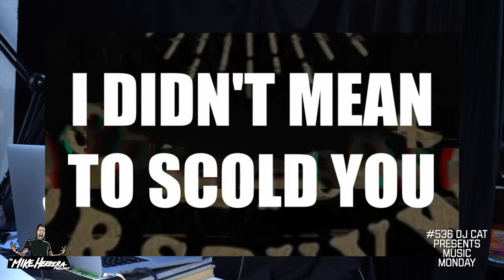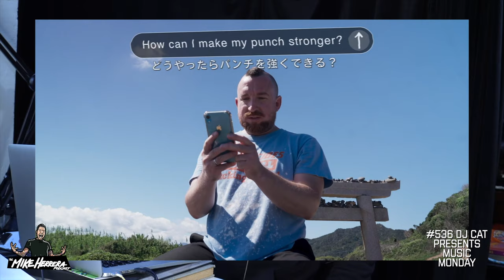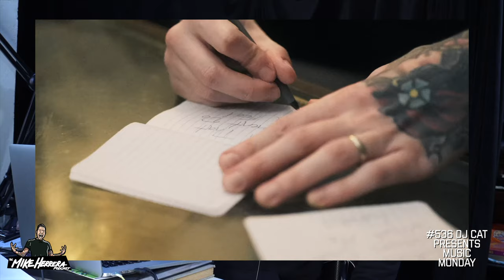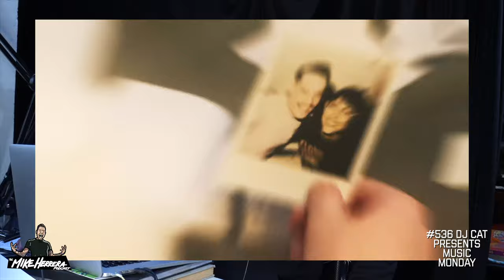#536 Cat DJ Presents Music Monday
Happy Thanksgiving week! Hope you’re all enjoying the holiday season so far. Christmas is basically right around the corner! Don’t sleep on the new Black Friday MxPx Merch at MXPX.com - Let’s get into your Music Monday submissions. As always, I’m blown away by the talent in this community. Thanks for sharing! TO submit to Music Monday, simply post a short message including your song’s YouTube link on the Mike Herrera Podcast Facebook Group. Let’s go!

MUSIC MONDAY ARTISTS -
“Set A Fire” the New MXPX Song is out everywhere NOW!
MxPx Live Shows:
👉 Two back-to-back nights in Chicago, December 13th & 14th
👉 Houston, TX Friday Jan. 3
👉 Dallas, TX Saturday Jan. 4
Get Your Tickets Now!
Listen now! Share with a friend.